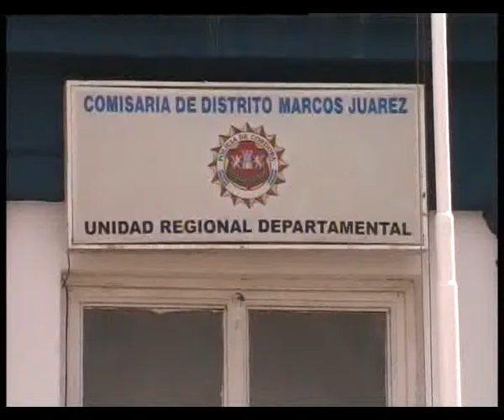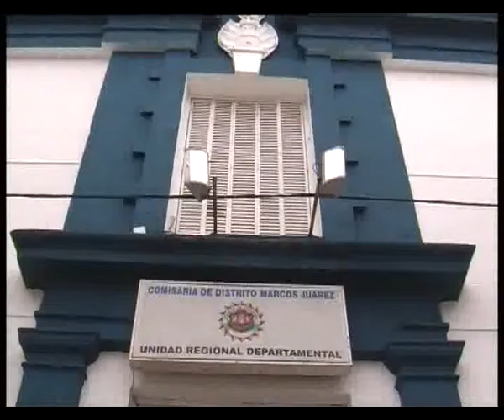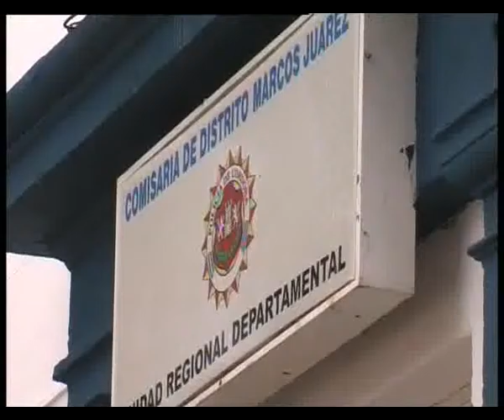CRIO INSP BENGOLEA, ACCIDENTES Y DETENIDOS EN MARCOS JUAREZ NEW